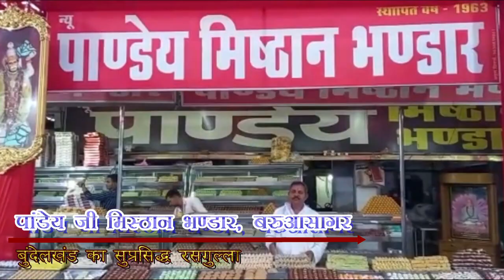झांसी से उमराह पर जाने वाले यात्रियों को दी गई ट्रेनिंग।